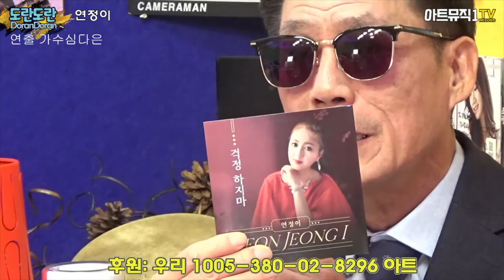걱정하지마 - 가수 연정이 신곡 - 중독성이 강한 댄스트로트 - 도란도란 대박카페